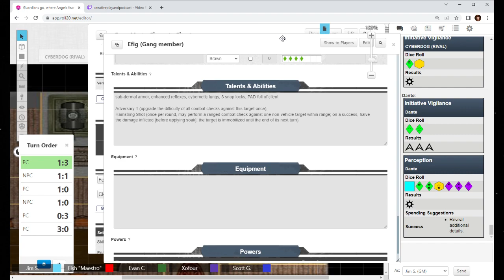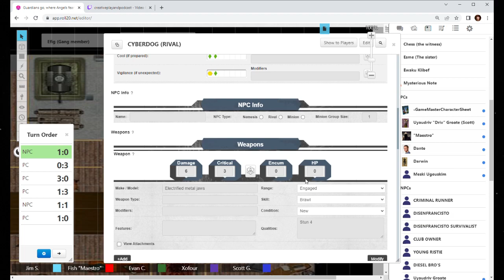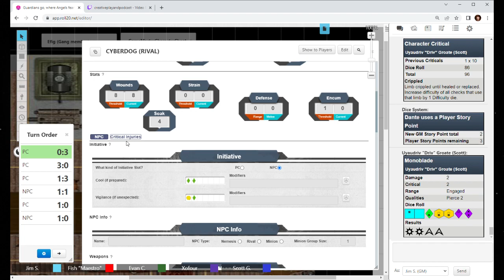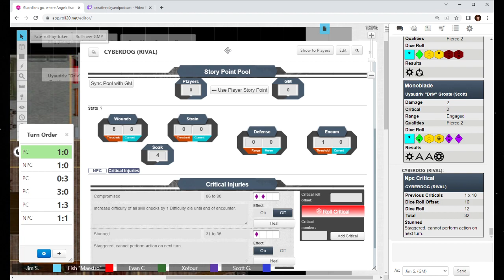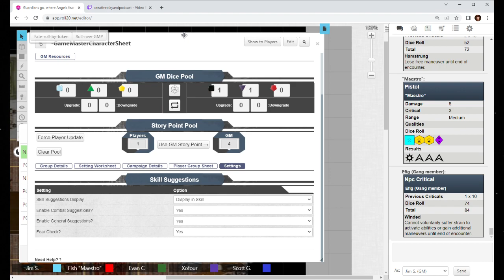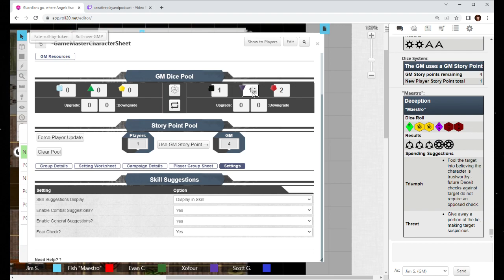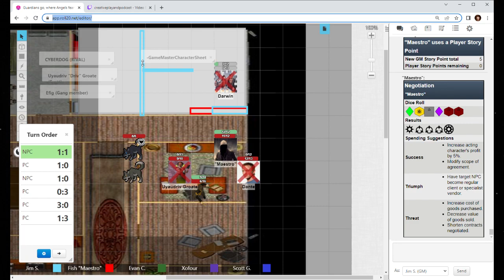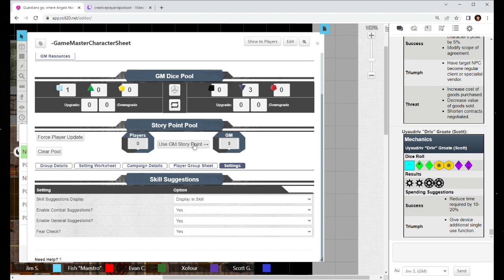The Keras Foundation, our Android Shadow of the beanstalk RPG game